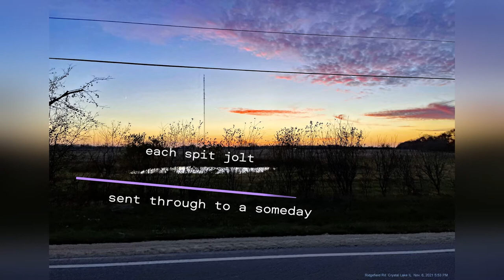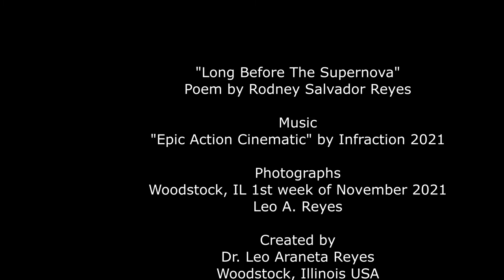Long Before The Supernova, a Poem by Rodney Salvador Reyes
Long Before The Supernova
A poem by Rodney Salvador Reyes

Photographs & Created by
Leo A. Reyes of Woodstock Illinois USA Nov. 10, 2021

Music
Epic Action Cinematic by Infraction 2021